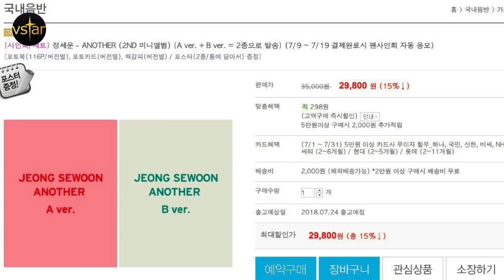[정세운 뉴스(JEONG SEWOON NEWS) 7화] 정세운 컴백소식에 덩달아 컴백한 정아나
정세운 덕후 정아나가 덕심으로 제작하는 정세운 뉴스, 7화

-정세운, 23일 오후 6시 미니앨범 ‘ANOTHER’공개 예고
-행운1기 추가모집 7월 19일까지
-정아나, 공식카페에 5수만에 우수회원 등업

'민중의소리'가 찾은 대중문화 현장 채널 Vstar 채널에 오신 걸 환영합니다.

- 더 많은 이들이 영상을 쉽게 이해할 수 있게 자막 작업에 참여하실 수 있습니다.

SNS 계정에도 찾아와주세요~ (More Videos & Photo)